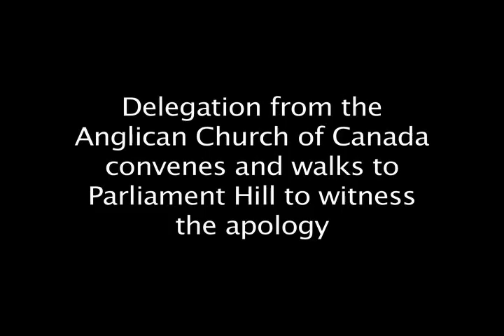Canadian Anglican delegation attends PM's residential school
Representatives of the Anglican Church of Canada travelled to Ottawa to hear the Prime Minister's apology to former students of residential schools on June 11, 2008. This short video captures some highlights as well as their responses to this historic event.